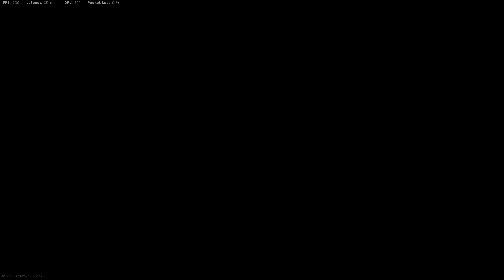snapshot in gulag